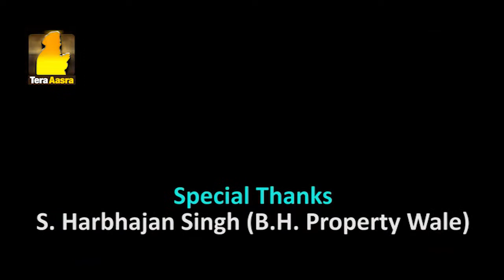Gurbani Santhiya | Ang 8 | Ep - 11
ਗੁਰਬਾਣੀ ਸੰਥਿਆ
ਅੰਗ - 8 (ਭਾਗ 1)